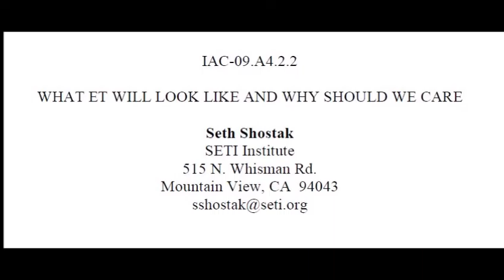What ET Will Look Like - 10/2009